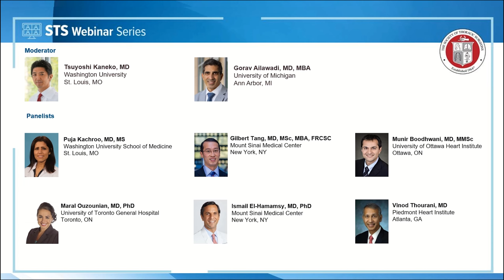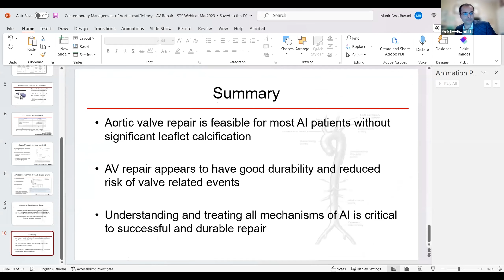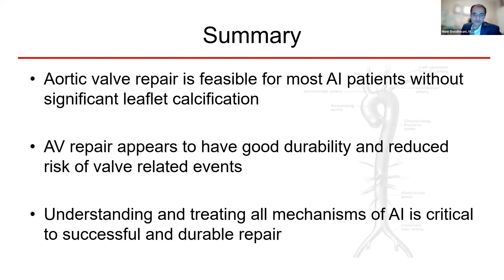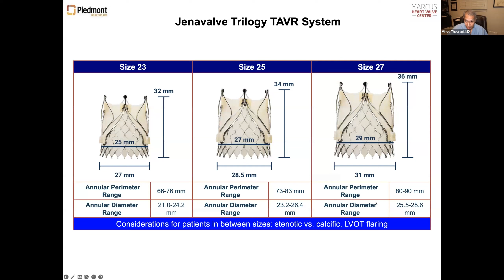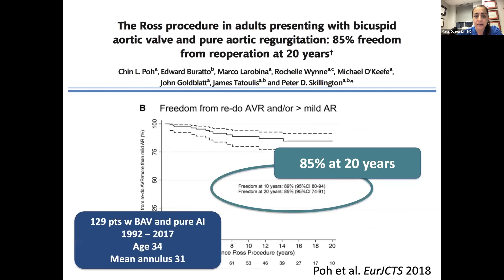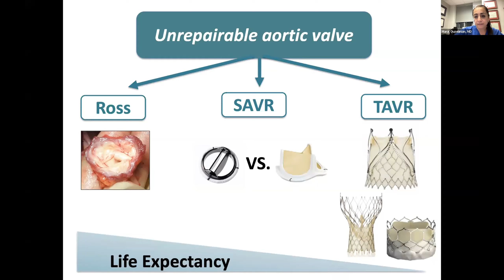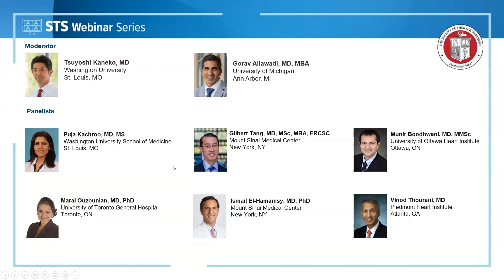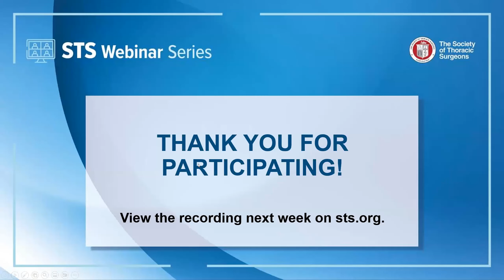STS Webinar Series: Contemporary Treatment of Aortic Regurgitation (March 8, 2023)